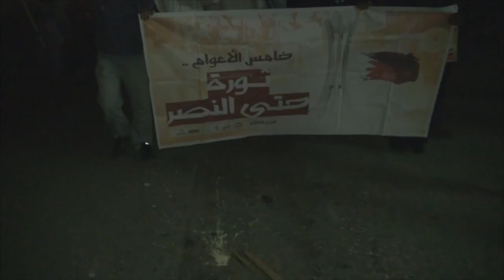المئات يشاركون في مسيرة الذكرى الخامسة لثورة البحرين - جزيرة سترة 14/2/2016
شارك المئات من المواطنين في مسيرة خرجت مساء أمس الأحد (14 فبراير/شباط 2016) في جزيرة سترة جنوب العاصمة المنامة احياءاً للذكرى السنوية الخامسة لإنطلاق ثورة البحرين.

المشاركون رددوا هتافات "يسقط حمد" ورحيل آل خليفة وآل سعود، مطالبين بإسقاط النظام الملكي الحاكم في البحرين. ولم تمهل قوات النظام المسيرة السلمية الوصول لنهايتها، حتى عمدت على قمع الحشود بالغازات السامة ومسيلات الدموع، ولاحق المشاركين بالمدرعات المصفحة.